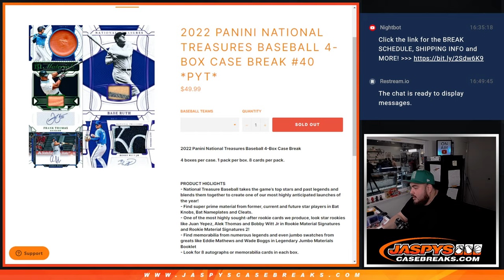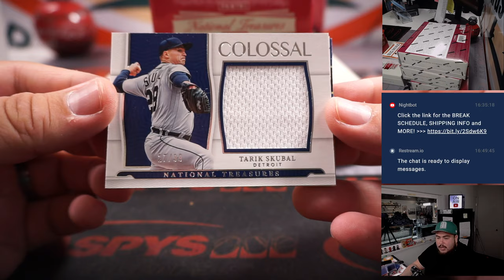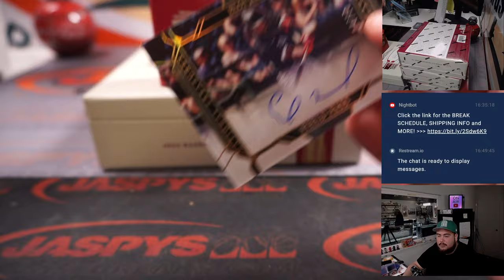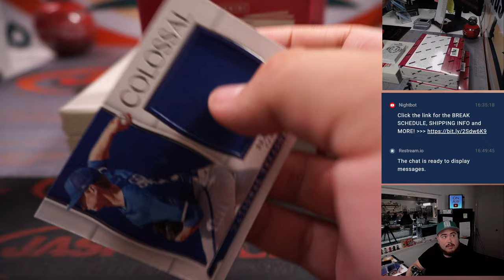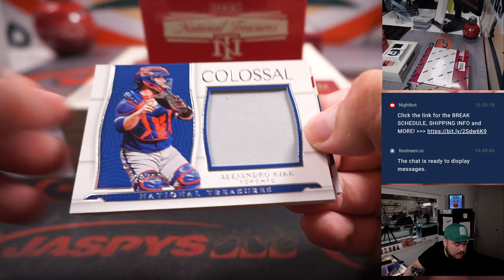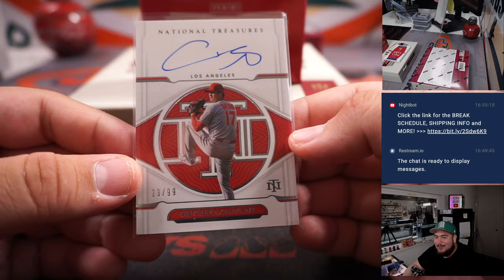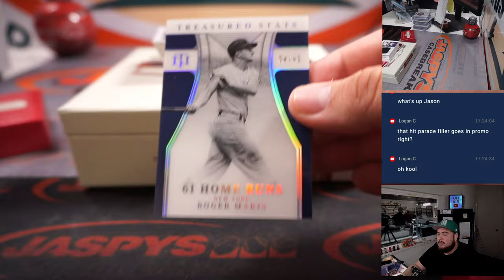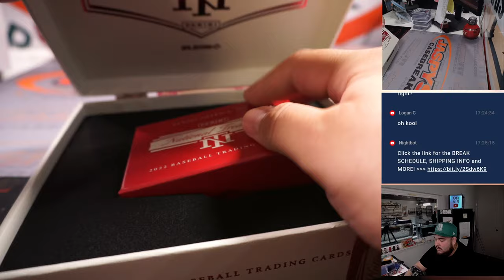F. 3/31/23 - 2022 Panini National Treasures Baseball 4-Box Case Break #40 *PYT*